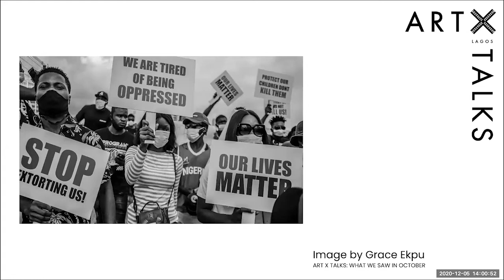ART X Talks: What We Saw in October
Featuring Kelechi Amadi-Obi and Yagazie Emezi, this discussion delved into the recent EndSARS protests in Nigeria from the intimate vantage points of artists who documented the powerful moment in history.

Moderated by Wana Udobang, a writer and poet, the talk also commemorated the launch of New Nigeria Studios, a living archive curated by ART X Lagos of visual art that captures the recent critical protests in Nigeria.